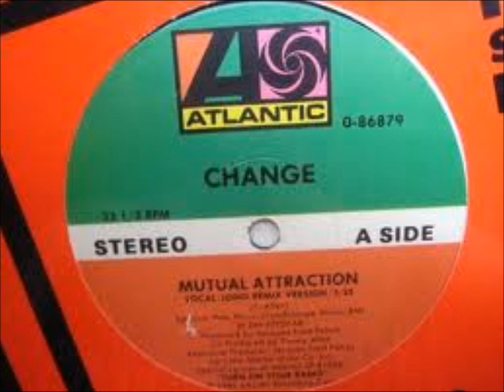Change - Mutual Attraction (Original 12'' Version)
Change - Mutual Attraction